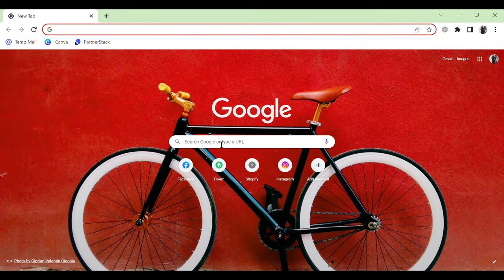How to use Turnitin student account | How to check plagiarism by using Turnitin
Hello and welcome to this quick tutorial on how to use Turnitin Student Account. Turnitin is a web-based plagiarism detection software widely used by universities and colleges. With a student account, you can submit your assignments and papers to check for any unoriginal content.

To get started, first, log in to your student account. You can do this by accessing your school's Turnitin website.

Once you're logged in, click on the "Submit" button on the main page. This will take you to a new page where you can upload your document. You can either drag and drop your file or select it from your device.

After uploading, Turnitin will check your document for any potential matches against its database of published content and student papers. Once the scan is complete, you can view the originality report that highlights any similarities.

You can also use the feedback feature to get comments from your instructor, which can help you improve your writing skills.

And that's it! Using the Turnitin Student Account is pretty straightforward, but if you have any issues or questions, don't hesitate to contact your instructor or the Turnitin support team.

We provide Turnitin as well as many services at cheap prices.